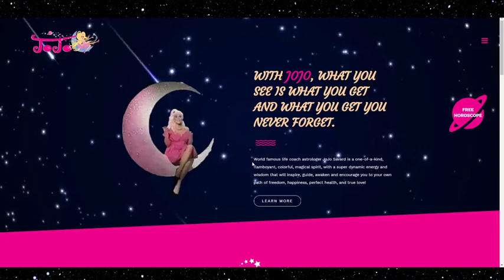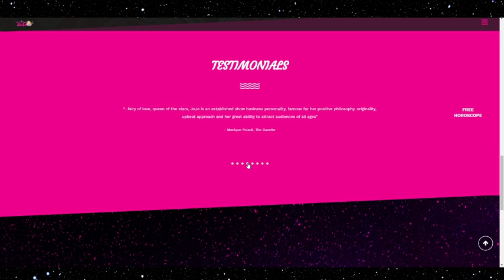Inauguration Day | FULL EPISODE | At Home with James - #194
It's Inauguration Day on At Home!

We're talking all of the HOT TOPICS, plus Andy is officially inaugurated as a technical director on the show.  Watch as he takes the oath!

Conor Rose stops by to detail his newest romantic escapades and makes a shocking discovery.

In addition, James sends an email to Jojo Savard, in hopes of her appearing on the show.

Watch LIVE on Twitch every Monday, Wednesday and Friday at 9PM EST.